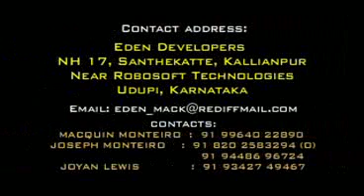Fashion Flash 2007 Held at MIFT Part 2